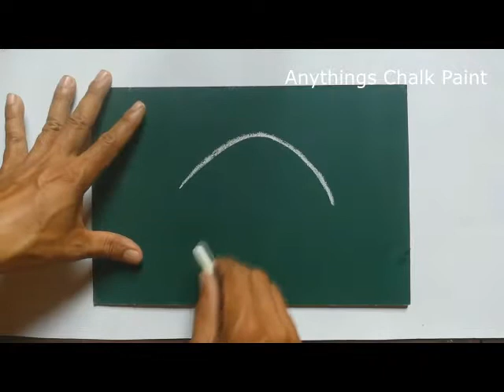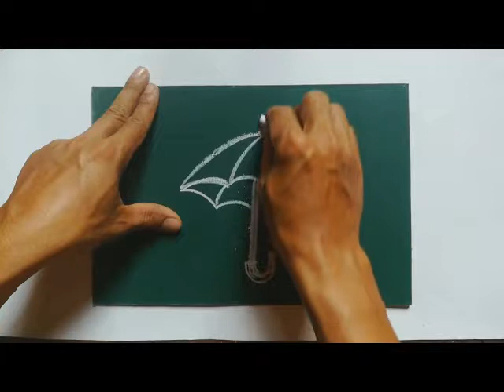how to paint fruit, all about paint, Chalk Paint,Umbrella Chalk Paint